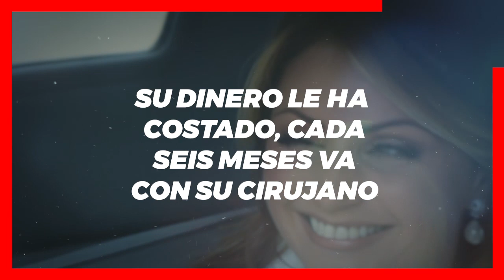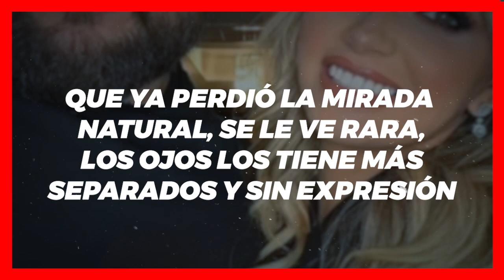😭 𝗗𝗘𝗦𝗙𝗜𝗚𝗨-𝗥𝗔-𝗗4... Angelica Rivera Parece Otra Persona / 𝗫 𝗖𝗨𝗟𝗣𝗔 𝗗𝗘 𝗟𝗔𝗦 𝗖𝗜𝗥𝗨𝗚1𝗔𝗦 𝗣𝗟𝗔𝗦𝗧𝗜𝗖𝗔𝗦 🔥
Angelica Rivera No Se Resigna a Envegecer y no importa si tiene que cambiarse totalmente el rostro, para verse mas joven y bonita.

 BIENVENIDOS!!!
suelta la sopa
televisa
exclusivas
venga la alegria
tv azteca
polemica
chismes
Entertainment
farandula mexico